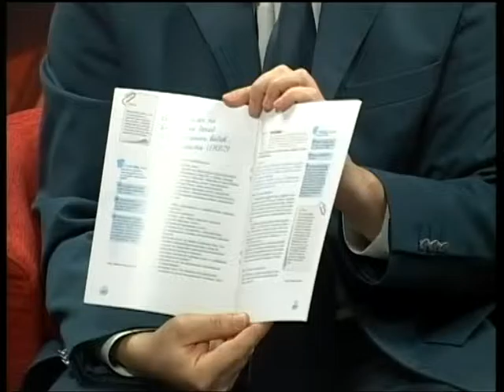Подробности 27.11.15 Алексей Лащенов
Заместитель руководителя УФНС России по Рязанской области